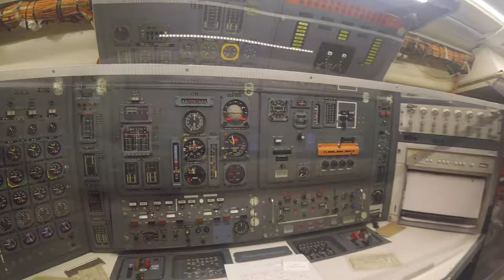Aeroscopia museum gopro hero 5 session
Aeroscopia museum located near Blagnac Aeroport which is north-west of Toulouse. The best place for aviation geeks by the way.